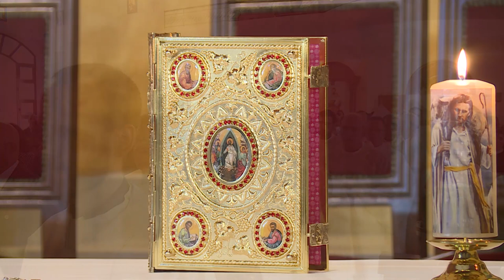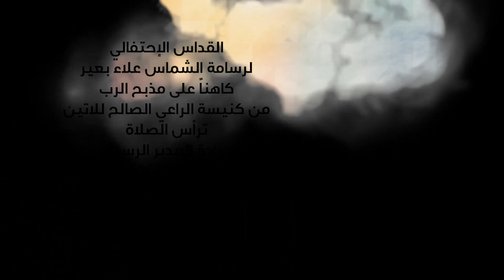نورسات الأردن : القداس الإحتفالي لرسامة الشماس علاء بعير كاهناً على مذبح الرب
من كنيسة الراعي الصالح للاتين
ترأس الصلاة سيادة المدبر الرسولي
بيير باتيستا بيتسا بالا